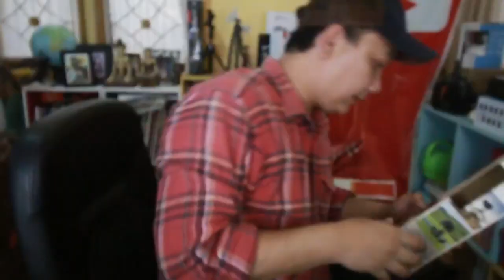Tips dan Reveiw Joby 3K Pro Kit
- Quick Beat, King.

Gadget yang saya gunakan:
Kamera DSLR: